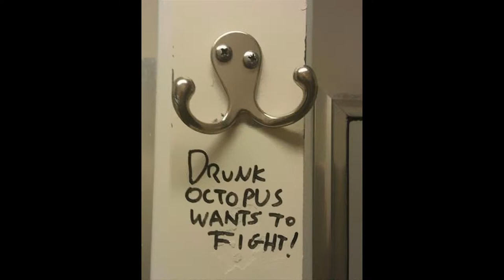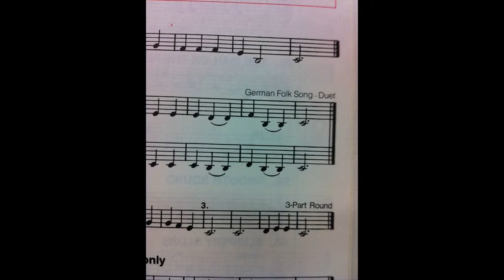85 Khuôn Mặt Kỳ Lạ Trên Những Đồ Vật Hằng Ngày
85 Khuôn Mặt Kỳ Lạ Trên Những Đồ Vật Hằng Ngày
Biên Tập Video Từ :
Những khuôn mặt kỳ lạ xuất hiện ở mọi nơi, thậm chí ở những nơi chúng ta không bao giờ ngờ tới với sự thú vị và bất ngờ chúng để lại cho người xem những sự buồn cười, thích thú, mời các bạn đón xem video
Đón Xem :
6. 18 Đồ Vật Bình Thường Nhưng Qua Tay Các Nhà Sáng Tạo Trở Thành Thứ Siêu CấpTuyệt Vời
9. Hài Hước Với Hình Ảnh Giao Thông Độc Nhất Vô Nhị Chỉ Có Ở Việt Nam